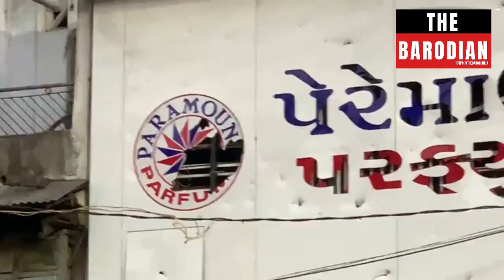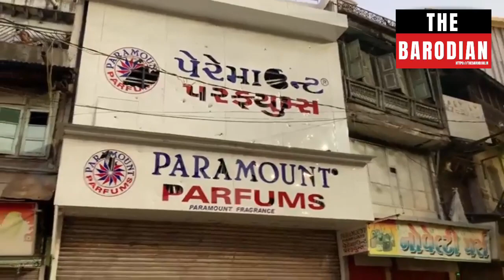Clash during Ram Navami celebrations at Vadodara.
videogames